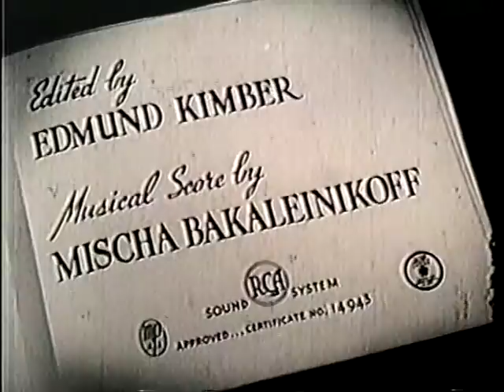Mae Murray Speaks on Heart Throbs of Yesterday, 1950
In one of her last screen appearances in 1950, silent star Mae Murray discusses the famous "heart throbs" of yesterday, interviewed by Ralph Staub.